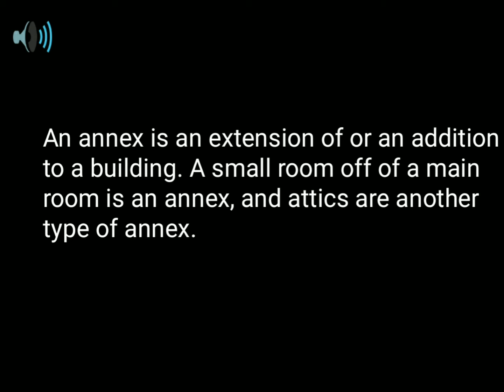Pronunciation and Definition of Annex